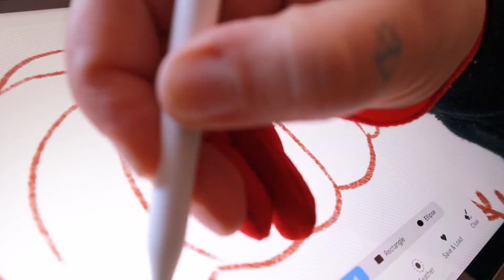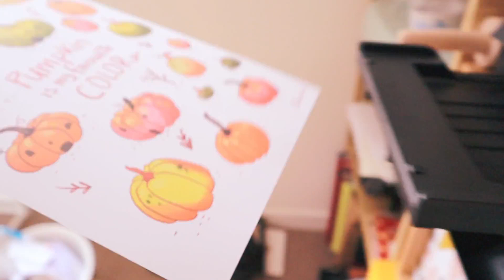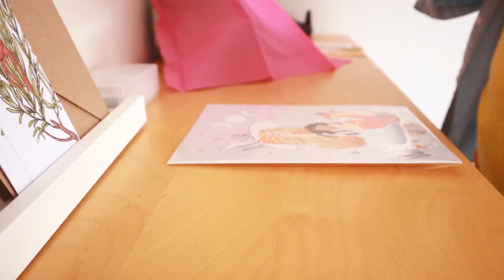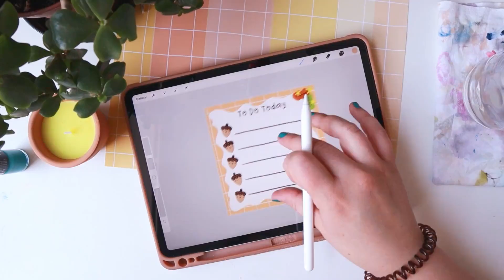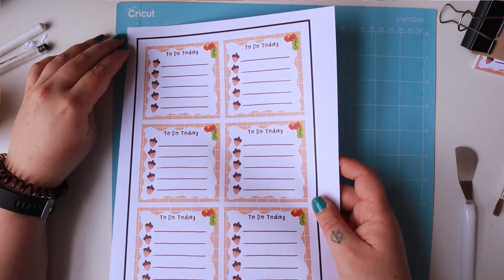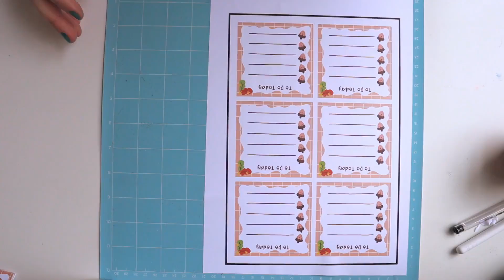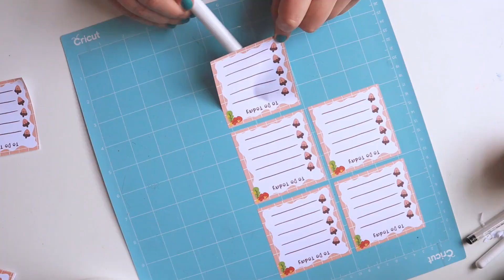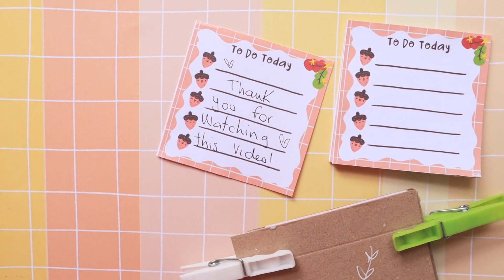Making new handmade note pads - Packaging Etsy orders ⭐ and Inktober drama || Studio Vlog 18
Hola florecillas!
Esta semana ha estado cargada de trabajo así que os invito a que me acompañéis en este súper viaje de crear una lámina nueva y He creado mis primeros blocks de notas! Estoy mega emocionada por lo bonitos que han quedado así que, espero que gusten tanto como a mi!
También os hablo sobre lo que está pasando con el Inktober este año y qué voy a hacer al respecto.

Espero que lo disfrutéis y que tengáis un domingo increíble!

Patricia
Xx

☽ My shop ☾

✱ Rode VideoMicro

THANKS!!